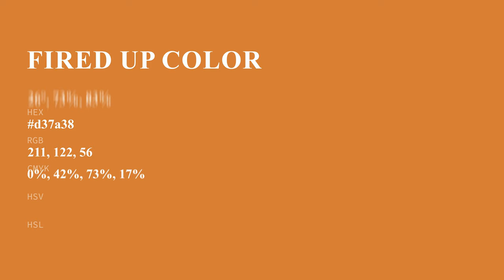Fired Up color d37a38 hex color - Orange color - Cool color d37a38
What color is Fired Up ? d37a38 hex color - Orange color - Cool color d37a38

Hex d37a38 Color Code is also known as Fired Up color.